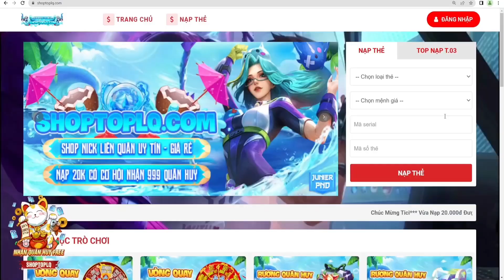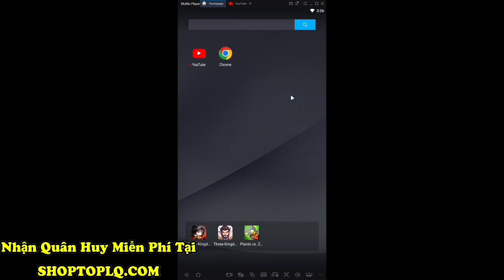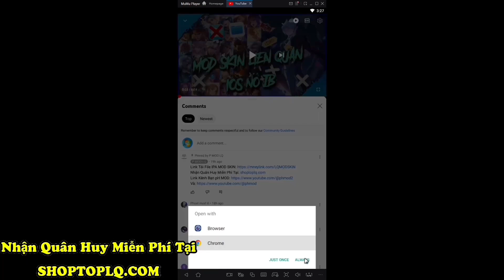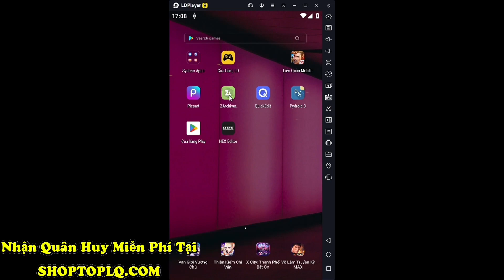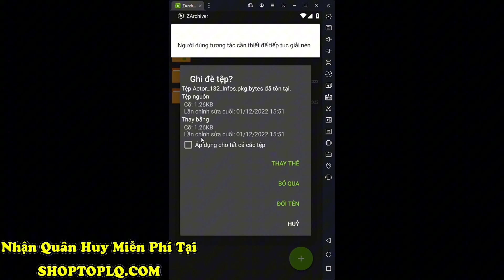Mod Full Skin Hot Pick Ver7 (iOS+Android) Mùa 2 2023 Liên Quân Mobile- P MOD LQ Sau Update 8/6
_____________________Information_____________________

Thông Tin Về Skin :
Test ✅
Mod Trên Skin Bậc A : ✅
Background ✅
Bậc ✅
Hiệu Ứng ✅
Âm Thanh ✅
Lỗi Mạng ❌
Giống Skin Real: 90%

Lưu ý lỗi mạng thì ae nhấn nút quay lại là đc ko ấn ok nha

_____________________________Link Tải__________________________

Link tải : ghim dưới phần cmt

_____________________© Copyright by P MOD_____________________

Video Thuộc Về P MOD LQ

File Mod Được Hoàn Thiện Bởi : P MOD LQ
Reup File Mod Sau 24h đăng Video Và Ghi Nguồn Đầy Đủ !

Thumbnail Created By : P MOD LQ

ZALO:

mod skin liên quân Update 8/6
kulit mod
mod skin lien quan mua 2 2023
mod skin liên quân mùa 2 2023
mod skin liên quân S2Y23